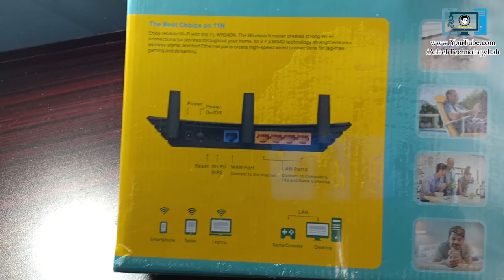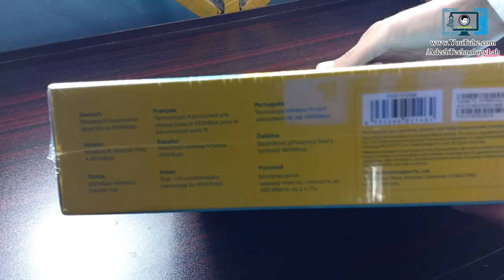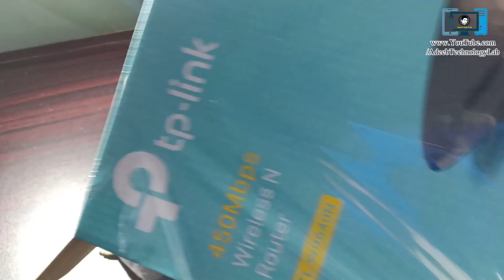tp link 450mbps wireless n router tl wr940n unboxing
⇀⇀⇀⇀⇀Video-Description↼↼↼↼↼

Download📥LINK👉

⇘⇘⇘⇘⇘⇘⇘⇘⇘_/LINKS\_⇙⇙⇙⇙⇙⇙⇙⇙

                 Watching Videos